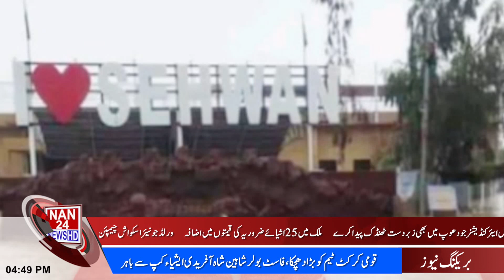|NAN24NEWSHD| 4PM| News Updates| Narowal| 20Aug2022|